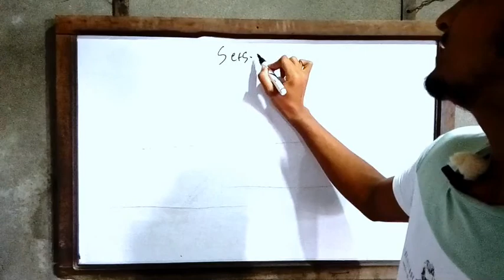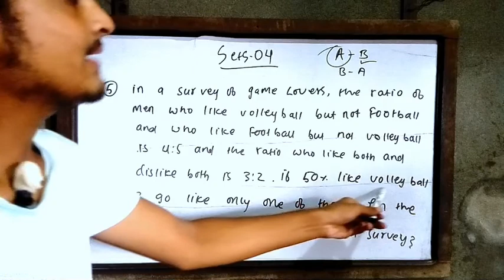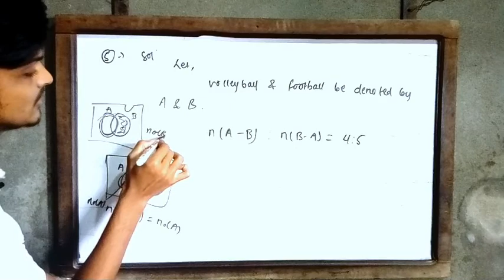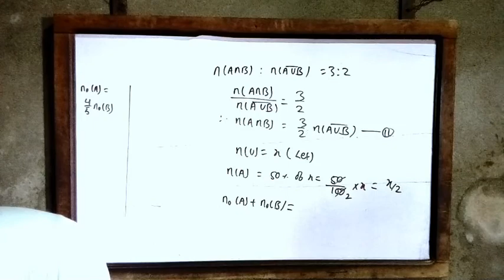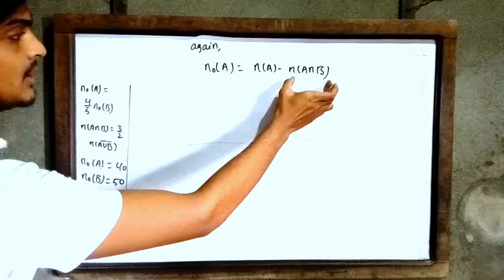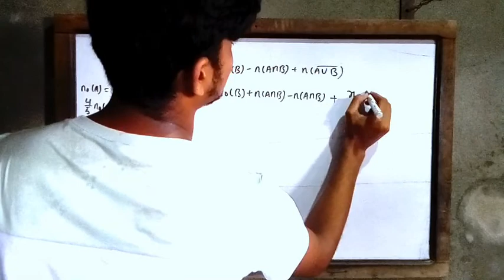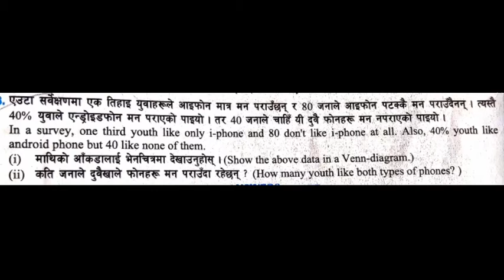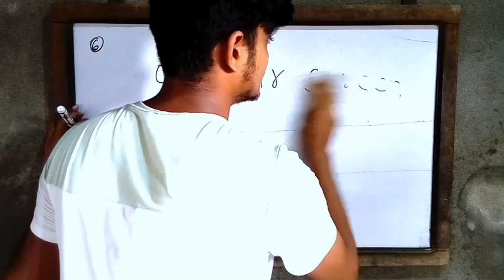9 & 10 | SETS-04 | Problem Based On Two Sets_Part_02 | English solution/Nepali Question In pdf.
Students are requested to write the question down first, Then see the solution which are in English
For Questions In Nepali Please Check out:-
The Teaching way is in English and Nepali both.
If you really find this video helpful please support me in my journey by charity .
Digita Wallet:-
E-sewa / Khalti / IME Pay :- 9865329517
Bank :-
Nepal credit and commerce ( NCC) bank Ltd.
A/C holder name :- JAY KUMAR SHAH
The full notes of this chapter will be uploaded in the end of this chapter in form of pdf. First you need to learn and write these course content in your own language and then mine will be shared. Sorry for the inconveniences.
If you really do liked this video please don't forget to give me feedback at ,
Thanks for your time.
Regards,
Education Farm